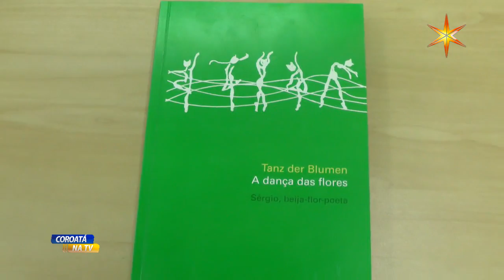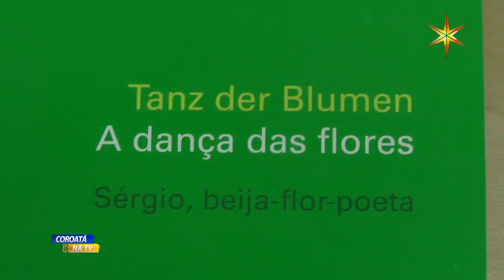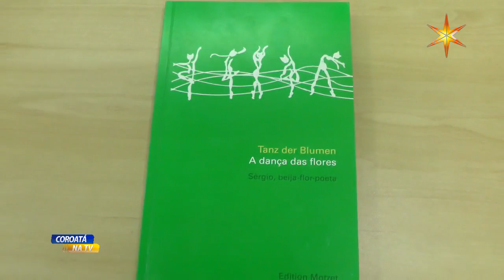ESCRITOR SÉRGIO BEIJA FLOR EM COROATÁ